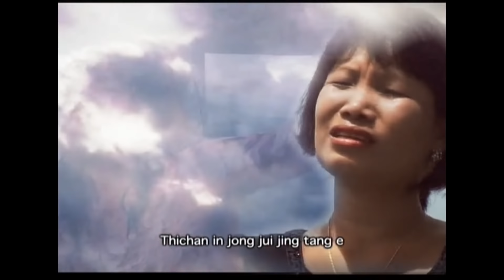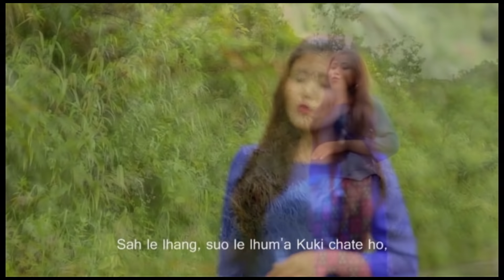Phone La Dei Lhen EP 61 Part 2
© Reproduction  of this video in any form  without permission shall be violation of copyrights .